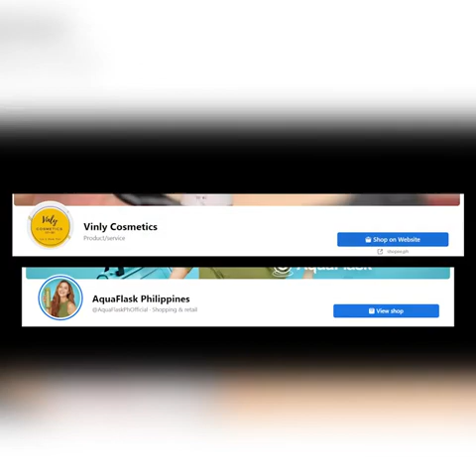tunok tao bawal tumawag Challenge team bugok